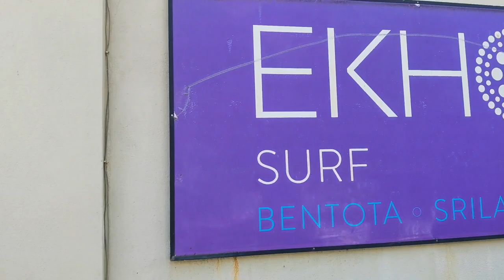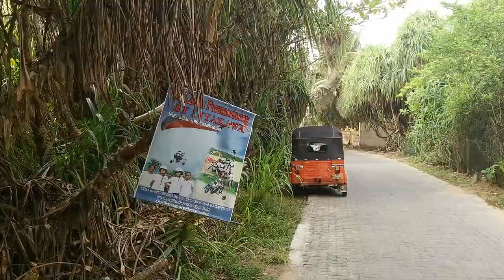🔴 Streets near Bentota Beach Walking Tour | Sri Lanka 60fps | No Talk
In this video I walking on streets near Bentota Beach.
Bentota Beach streets Walking Tour | Sri Lanka ultra HD

⏱ Timestamps
00:00 - Quick preview and map
00:51 - Streets near Bentota Beach Sri Lanka
08:30 - Middle of the video